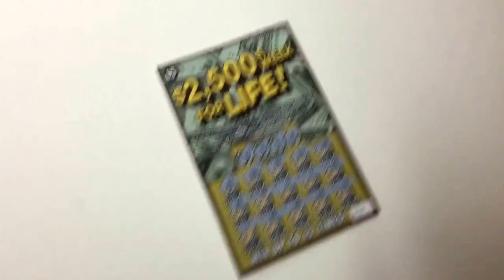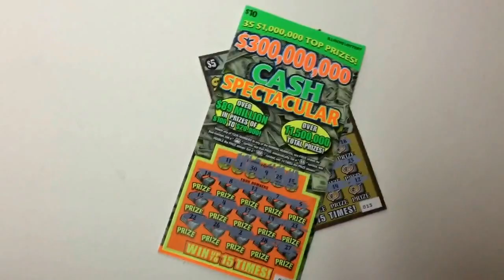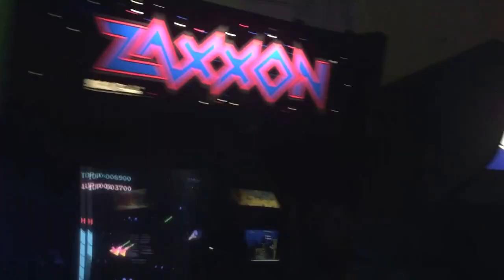Meet up at a crazy arcade?!?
I don't like meet ups but this one went smooth.